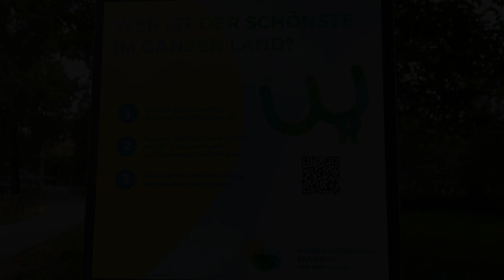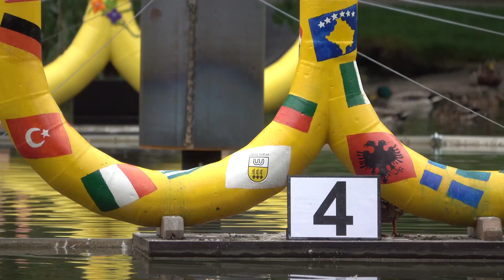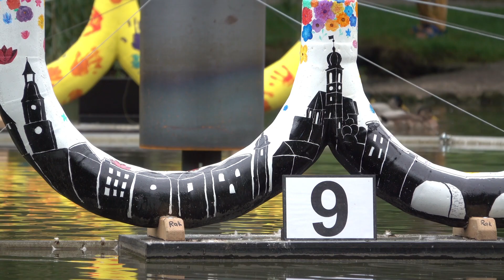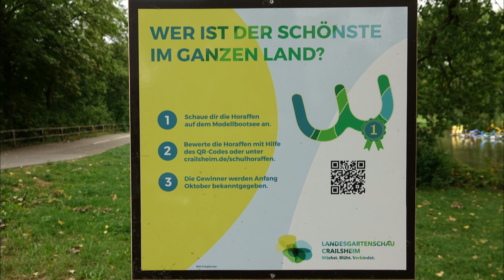Horaffenkarussell im Modellbootsee in Crailsheim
Der Modellbootsee in den Jagstauen wurde in ein wahres Horaffenland verwandelt. Zwölf Versionen des Crailsheimer Wahrzeichens schwimmen auf dem Wasser und warten auf eine Bewertung!
Die Horaffen wurden für den Besuch der Fachkommission zur Landesgartenschau-Bewerbung von den Schulen und dem Jugendbüro in mühsamer Arbeit kreativ gestaltet und säumten die Wegstrecke der Kommission in der Paradeisallee.
Alle Crailsheimerinnen und Crailsheimer sind aufgerufen bis zum 30. September für ihre Horaffen-Favoriten abzustimmen – entweder digital, direkt mit dem QR-Code, oder im Bürgerbüro.